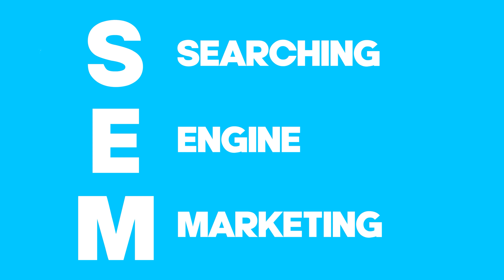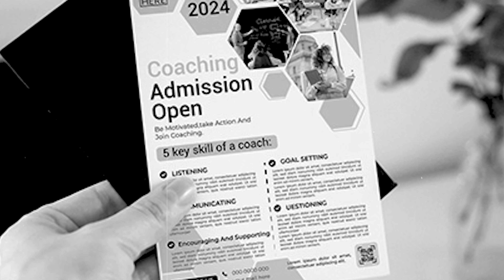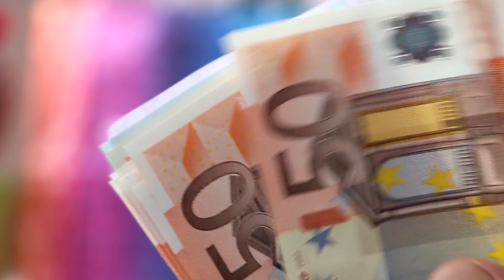SEO vs SEM: Which One Should You Choose? | Simple Beginner Tutorial by Tahseen Islam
Feeling lost in the world of digital marketing? Wondering whether SEO or SEM is right for you? In this beginner-friendly tutorial, Tahseen Islam breaks it all down in the simplest terms to help you decide which strategy suits your goals.

💡 What You’ll Learn in This Video:

* What is SEO? Learn how to grow your website traffic organically with long-term strategies.
* What is SEM? Discover how paid ads can deliver fast results when time is of the essence.
* Key Differences: Understand when to use SEO or SEM based on your budget, goals, and timeline.
* The Perfect Combo: How SEO and SEM can work together to maximize your website's performance.

🌱 SEO is like planting a garden for future blooms, while SEM is like buying a bouquet for immediate impact. Both have their strengths, and Tahseen Islam is here to guide you through these essential marketing strategies!